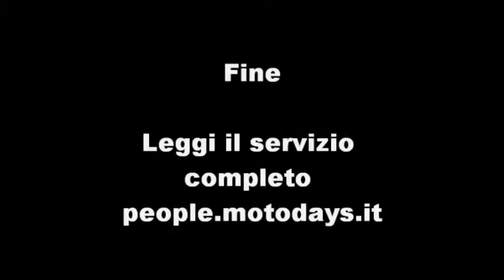MotoGiroPalestrina.wmv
People@Motodays era presente al VI MotoIncontro organizzato dal MotoClub Luigi Albertani di Palestrina. La partenza del MotoGiro per le strade della città. (11/09/2010). People@Motodays, nel cuore della passione